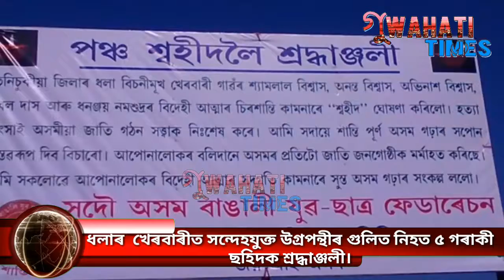ধলাৰ খেৰবাৰীত সন্দেহযুক্ত উগ্ৰপন্থীৰ গুলিত নিহত ৫ গৰাকী ছহিদক শ্ৰদ্ধাঞ্জলী।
তিনিচুকীয়া জিলাৰ ধলা আৰক্ষী থানাৰ অন্তৰ্গত বিচনীমুখ খেৰবাৰীত ১ নবেম্বৰত সন্দেহযুক্ত উগ্ৰপন্থীৰ গুলিত নিহত শ্যামলাল বিশ্বাস,অভিনাশ বিশ্বাস,অনন্ত বিশ্বাস,সুবল দাস আৰু ধনঞ্জয় দাসলৈ সদৌ অসম বাঙালী যুৱ ছাত্ৰ ফেডাৰেচন তিনিচুকীয়া জিলা সমিতিয়ে শ্বহীদ ঘোষনা কৰি শ্ৰদ্ধাঞ্জলী জনায়।আজি সংগঠনটোৰ উদ্যোগত ঘটনা সংঘটিত হোৱা স্থানতে পঞ্চ শ্বহীদৰ স্মৃতি সৌধ নিৰ্মান কৰি নিহত লোককেইজনৰ বিদেহী আত্মাৰ চিৰশান্তি কামনা কৰাৰ লগতে পৰিয়ালকেইটালৈ সমবেদনা জনায়।শ্ৰদ্ধাঞ্জলী অনুস্থানত বাঙালী যুৱ ছাত্ৰ ফেডাৰেচনৰ কৰ্মকৰ্তাৰ লগতে নিহতৰ আত্মীয় আৰু স্থানীয় ৰাইজ উপস্থিত থাকে।

ষ্টাফ ৰিপৰ্ট, গুৱাহাটী টাইমচ ।